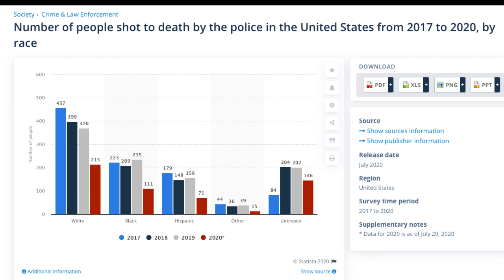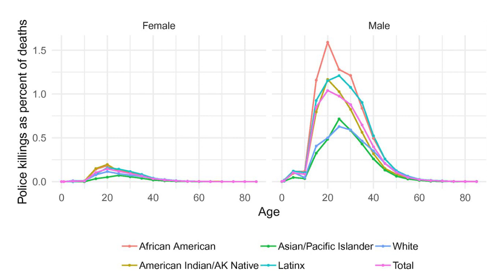Trump says more White People are Killed by the Police than Black People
Check out The Boom Bap Hour Uncut's raw and uncut commentary on the hottest entertainment news!